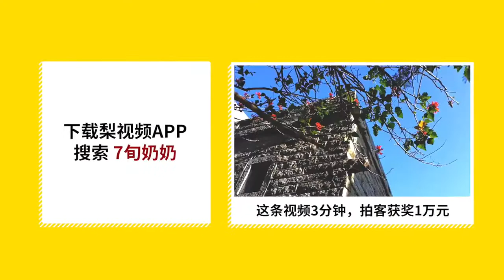现代版杨过小龙女！养蜂夫妇住墓地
4月1日江苏高邮，一对养蜂夫妇住在几处墓地旁边，用太阳能发电。她说养蜂不能离人太近，蜇到人就不好了。他们已经养了十多年了，风餐露宿非常辛苦。